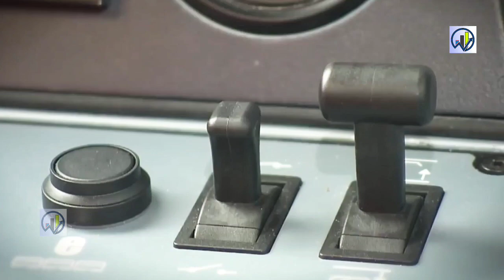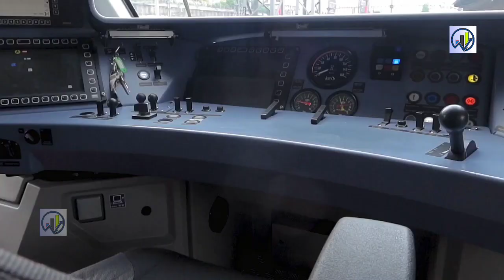दुनिया भर में मारा चौका🔥 India Develops Next-Gen Tech WAG 12B e-Loco, Russia को टक्कर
Next-gen tech to haul Indian Railway's freight train; Check details of WAG 12B e-Locos
These WAG 12B e-Locos have introduced novel features into Indian Railways freight trains, such as climate control systems, air conditioners, etc.
Delhi-Mumbai expressway
electrification
economic growth
sustainable transport
MRIDC
hydrogen fuel
industrial applications
TRACKING SYSTEM
longest tunnel
Katra banihal section
Himalaya